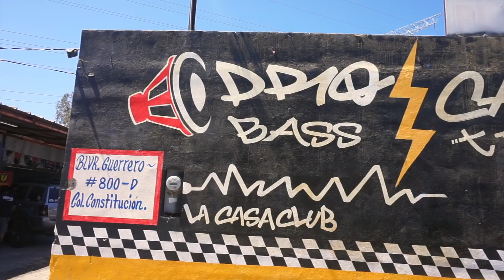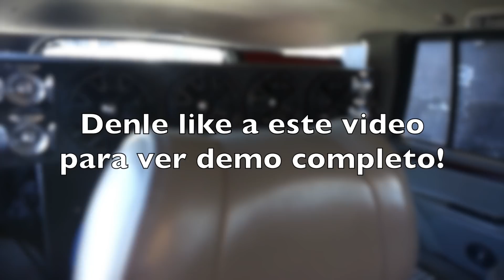Visitando Auto Estereos PRO⚡CAB - Planeando Sonido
codigo: carlostj664

codigo: carlostj664